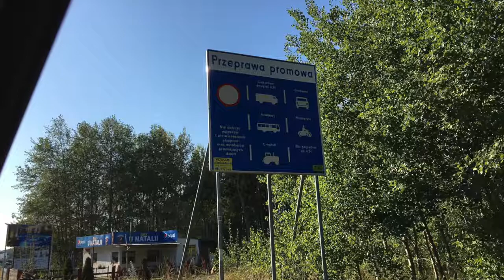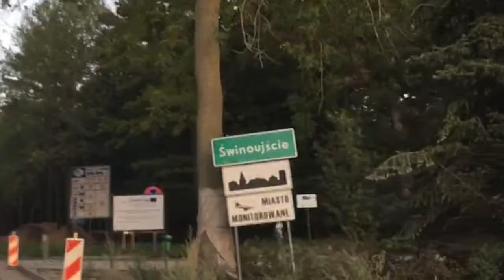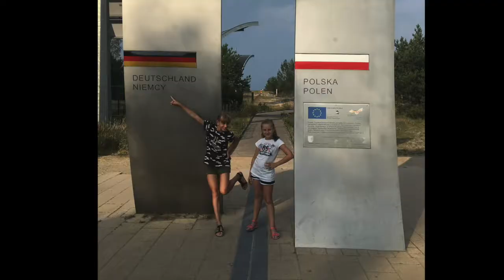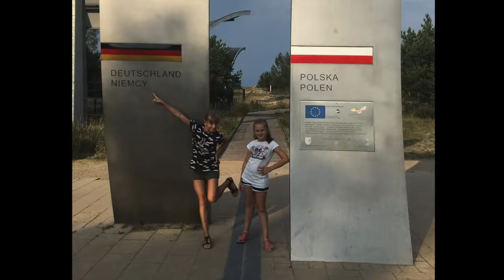Wyspa Uznam 2019